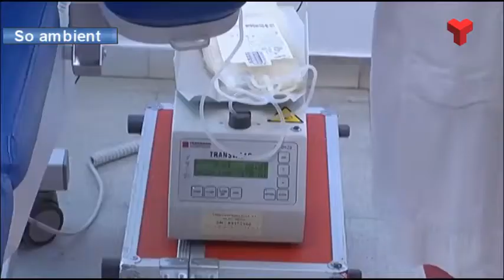Arrenca la 14a Marató de Donació de Sang per aconseguir atendre les necessitats de 750 pacients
Aquest dimarts ha arrencat una nova edició de la Marató de Donació de Sang, la catorzena, que ha passat de 2 a 4 dies per poder garantir els aforaments i les distàncies de seguretat.